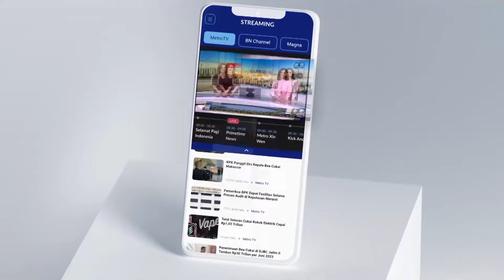Unjuk Rasa Mahasiswa IAIN Kudus Tolak Kenaikan UKT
MetroTV, Ratusan mahasiswa Institut Agama Islam Negeri (IAIN) Kudus, Jawa Tengah, Kamis sore (1/8/2924), lakukan aksi demo menuntut transparansi penentuan grade serta kenaikan Uang Kuliah Tunggal (UKT) bagi mahasiswa. Aksi nyaris ricuh saat mahasiswa merangsek ke dalam gedung rektorat. Aksi juga di warnai pembakaran ban, dan blokir akses keluar masuk kampus.